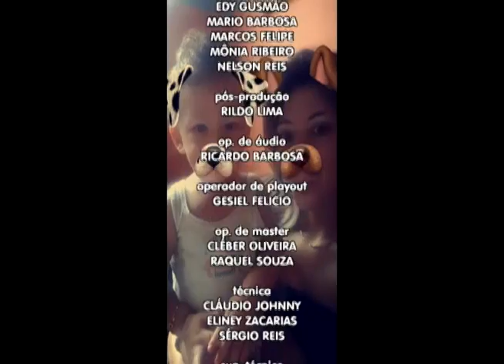Presos serram grades de cela e fogem da delegacia de Novo airão - AM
05º BLOCO AGORA 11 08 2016 - Presos serram grades de cela e fogem da delegacia de Novo airão - AM